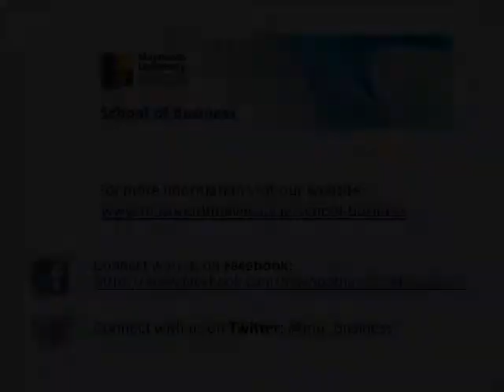MSc Strategy & Innovation, Study at Maynooth University School of Business - Sean Harnett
Sean Harnett, a student of the MSc in Strategy & Innovation at Maynooth University School of Business talks about the programme, how it is benefitting him and offers his advice to prospective students.

For more information on the MSc Strategy Innovation at Maynooth University School of Business, please